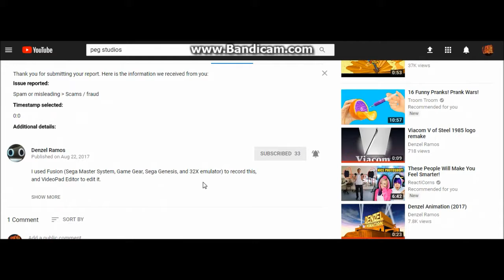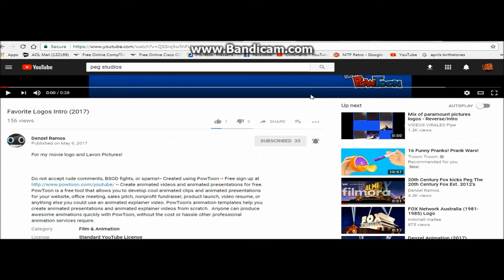I Report Denzel Ramos's 3 Videos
You Are a Idiot Denzel Ramos.